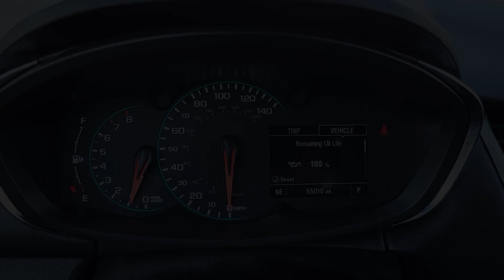2021 Chevrolet Trax LT CO Pueblo, Pueblo West, Southern Colorado, Canon City, Fountain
Pre-Owned 2021 Chevrolet Trax LT available at Alpine Ford located in 2828 Highway 50, West Pueblo, CO, 81008. Servicing the Pueblo, Pueblo West, Southern Colorado, Canon City, Fountain area.

Hop into the  2021  Chevrolet Trax.  The Trax delivers the functionality of a compact SUV, technology that keeps you connected and safe, flexible cargo space, efficiency, and a sense of fun. The following are some of this vehicles highlighted options: Apple Carplay®/Android Auto®, All Wheel Drive, Keyless Entry, Back-Up Camera, Premium Sound System, Heated Mirrors, Satellite Radio, Electronic Stability Control, Aluminum Wheels, Alarm. See how much fun it can be to drive a car that's designed with your urban lifestyle in mind. Take the Trax out for a spin.